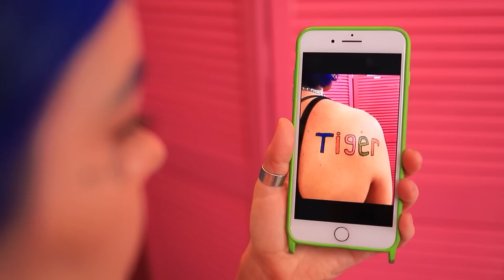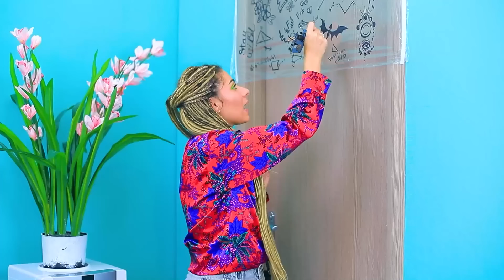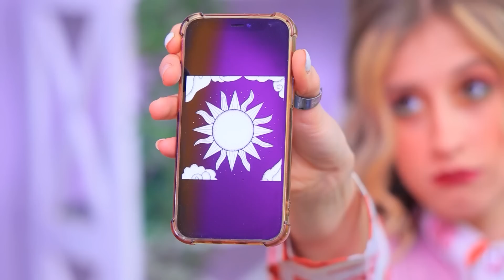Mój Magiczny Tatuaż Spełnia Życzenia! Salon Tatuażu dla Dziwaków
WOW! Tatuaże, które spełniają życzenia i wielu dziwaków w jednym filmie! Tego jeszcze nie widzieliście. Obejrzyjcie i napiszcie, co wam się bardziej podobało!